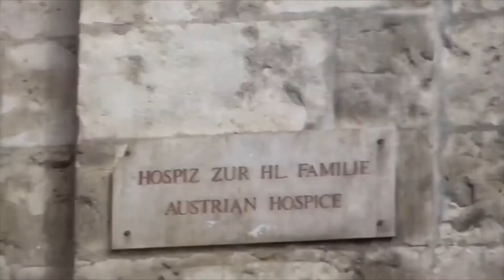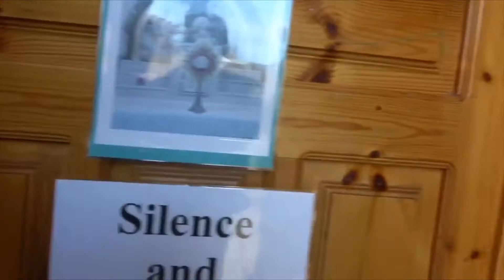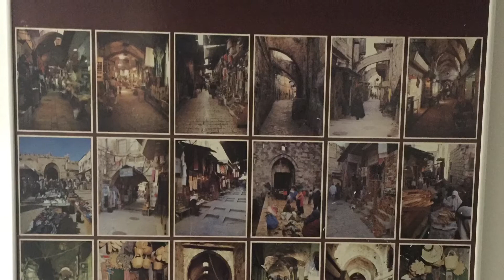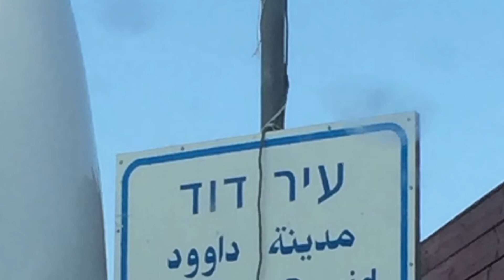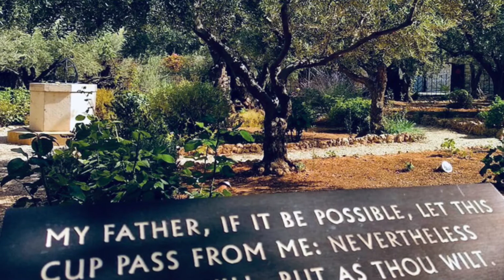ISRAEL HOLYLAND TRIP || WALK WITH JESUS || OFW TRAVEL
It’s difficult to caption or put words to what I  experiencing here in the most Holy of lands. I am  humbled and grateful to walk where Jesus walked, taught, healed, fed and gave sacrificial love.❤️🙏🏼😇

Please Watch in HD ( 720 to 1080 )